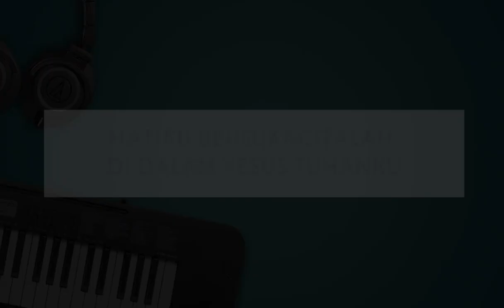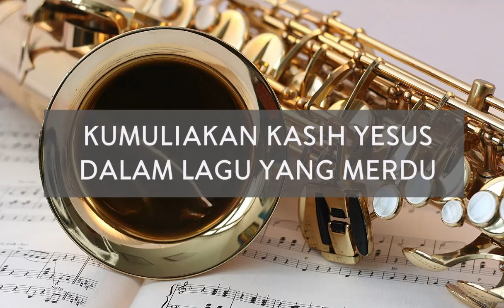NKB 021 - 'KU DIBERIKAN KIDUNG BARU (musik dan Lirik)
Syair dan lagu: I Have a Song That Jesus Gave Me; Elton M. Roth,
Terjemahan: Yamuger; P. H. Pouw (refrein),